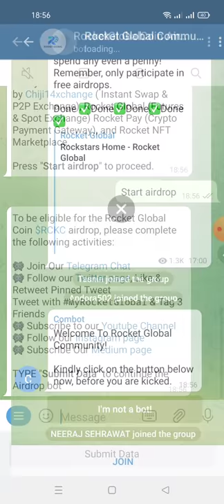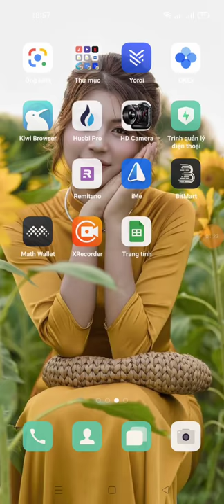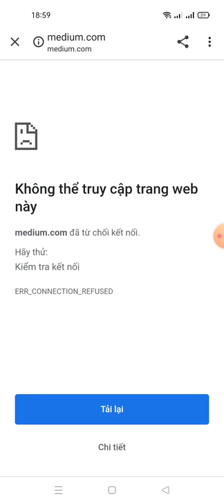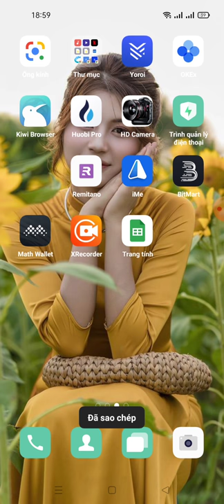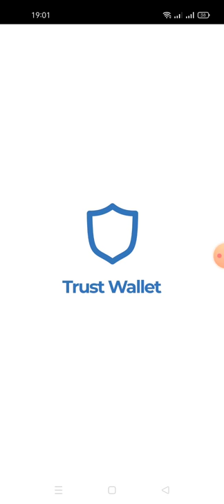hướng dẫn ăn chia 4,000,000 RCKC ($100,000)-Rocket Global Coin (limit 10.000member)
ae copppy vòng trữ này dán vào telegam rồi chax box nhé
Link ĐK

hoặc trong Link trong telegram này nhé các bạn
👉 vì dự án này không có link frep